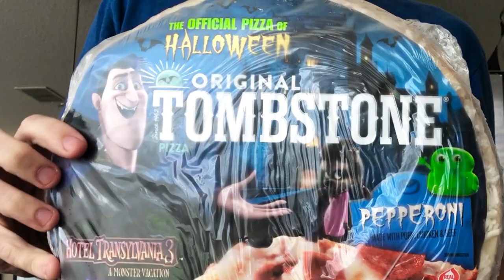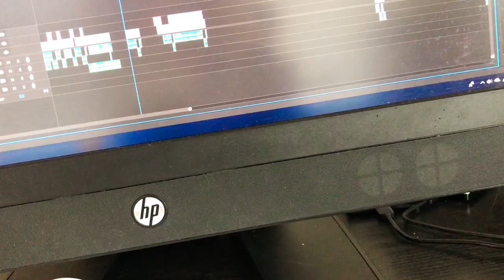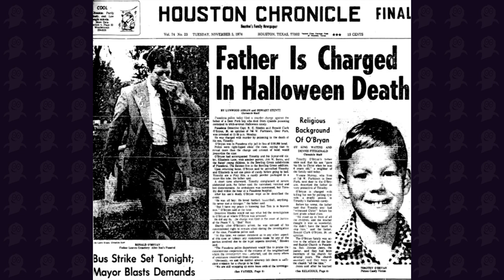The Super Messed Up Reason Why Witches Fly On Broomsticks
With Halloween upon us, I take the opportunity to answer a question most people have never asked: Why do witches fly on broomsticks?

If you make videos and want better sound quality I recommend the Rode Video Micro:

Follow me on the various Social Media platforms for bonus material not seen in the videos: